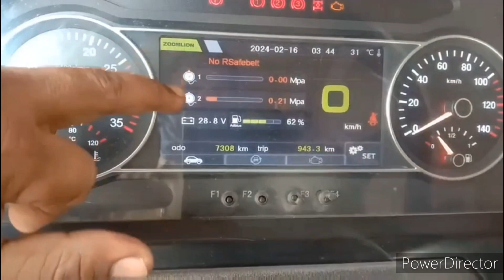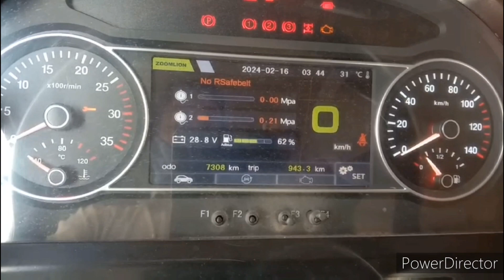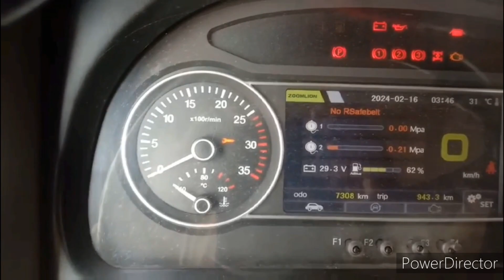zoomline crane ZAT1100v ka niche cabin funstion ka Puri jankari||zoomline ceran function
zoomline crane ZAT1100v ka niche cabin ka fension ka Puri jankari||ceran fension
zoom line crane ka pto lagane ka process
zoom line crane ka pto lagana sikhen
zoom line crane ka a tu z jankari
zoom line crane ke button ki jankari
zoom line crane chalana sikhe
sany SCA1800 ka niche cabin ka pura function||Sany crane ka suspension ke bare mei Puri jankari
Saini crane ka suspension kaise down hota hai
Saini crane ka niche cabin ka pura a tu z jankari
Saini crane 180 tan
sany crane 180 tan
sany crane ka a tu z pension ki jankari
Saini crane ke niche
Saini crane
sany crane
sany 180 tan ka boom nikalna sikhe||sany SAC1800s boom bahar kaise nikale||mobile crane
sikhe|sany crane ka boom kaise nikale|sany crane ka function
SANY CRANE SAC 1600s 160 ΤΟΝ
 TELESCOPE OUT & IN AUTO SYSTEM
Sany crane ka boom nikalna sikhe
SANY CRANE SAC 1600s 160 ΤΟΝ TELESCOPE OUT & IN AUTO SYSTM

you Queries:-
  stc 110t6 crane ka video
sany stc1100t6 crane ka boom nikaalna sikhe|sany crane ka boom kaise nikale|sany crane ka function
Sany HTC111T6  crane  chalana .sikhe
Saini 110 tan chalana sikhen
Saini crane ka boom kaise nikale
sany crane ka boom kaise nikale
Sany crane chalana sikhe
sany stc1100s ka boom nikalna sikhe
Saini HTC 1100 s ka system
Saini HTC 1100 ka boom nikalna sikhe
Sany stc1100s ka system
sany stc 1100s ka boom nikalna sikhe
sany stc 1100s ka boom kaise nikaale
sany stc111T6 ka function
Sany crane ka manual boom kaise nikale
Sany crane ka manual bam nikalna sikhe
crane
zoom lion crane
zoom lion crane ka bam nikalna sikhen
zoom len crane chalana sikhe
Sany crane 110 tan ka interview
Sany mobile crane
safety first
xmg crane
xmg crane ka bam nikalna
zoom line 200 tan
xmg 260 tan
xmg 130 tan
xmg 180 ton
zoom lion 160 tan
zoom lion 300 tan
zoom line 300 tan ka bam nikalna sikhe
xmg 260 tan ka boom kaise nikale
Saini 220 tanka home kaise nikale
Sany220 tanka boom nikaale
Saini 300 tan ka boom nikale
Saini 300tan
Saini 450 tan
Sany 450 tan
Saini 450 tan ka boom kaise nikale
Sany 450 tan ka bam nikaale
Saini 1000 tan
Sany 500tan
zoom len 300tan
zoom line 450 tan ko chalana sikhe
zoom lion 450 tan ka function
zoom lion boom nikalna sikhe
zoomline crane
heavy machinery and equipment
heavy machinery and construction
Saini 75 tan
zoom line 75 tan
zoom line 110 tan
zoom line 110 tan ka function
zoom len 110 tan chalana sikhen
110 tan ka boom kaise nikalega
zoom line 110 tan ka boom nikalna sikhen
all world crane chalana sikhe
Ultron crane
all train crane
mobile crane chalana sikhe
crowler crane chalana sikhe
Komal ko 260 tan chalana sikhe
kobelco 2060 tan chalana sikhe
kobelco crane chalana sikhe
Saini crowler crane chalana sikhe
Saini crowler crane ka function
xmg traveler crane ka function
xmg crane chalana sikhe
xmg crawler crane
zoomline ZAT200E Crane
zoomline ZAT200E
zoomline  zat200E ka function
zoom lion Jat 200E ka boom nikalna sikhe
xmg crane
kurup 200 tan crane ka function
kurup 200 tan crane chalana sikhe
kurukh crane chalana sikhen
kurup crane function
kurup crane ka bam kaise nikale
kurup crane ka manual mein boom nikale
Guru crane ka function
Guru crane ka boom kaise nikaale
Guru crane ka boom nikalna sikhe
Guru crane
Guru 200 tan ka crane ka boom nikale
Guru 120 tan ka crane ka boom kaise nikale
Guru crane ka manual mein bam kaise nikale
crane ka manual mein bam nikalna sikhe
sany 160 tan crane ka boom kaise nikaleSaini 160 tan ka Bhumi nikalna sikhenZoomlion zat 1600 hmobile crane
Zoomlion zat 4500 h
Sany stc1600t7
Heavy machinery
Xcmg crane
xcmg
all terrain mobile crane
Zoomlion zat 2000h8
Zoomline zat1600H
Grove crane
crawler crane
Krupp cranem